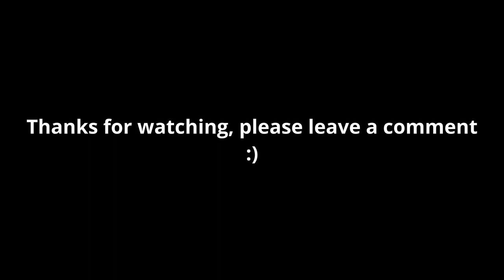Military action figures | World peacekeepers customization | 1/6 scale toys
Back to my classics :)

Despair-VEF4
Post war melancholy-VEF4